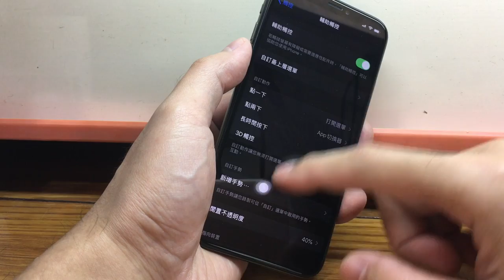iOS 13 之小白球又去哪兒了？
Where is the little white ball (AssistiveTouch) of iOS 13 again?

隨著 iOS 13 的推出，我們常常看到小白球神奇地出現在螢幕上，但不久又消失無蹤！你是否也經歷過這樣的困惑？
讓我們一起解鎖小白球的神秘，找回它的下落，一起享受更流暢的使用體驗！